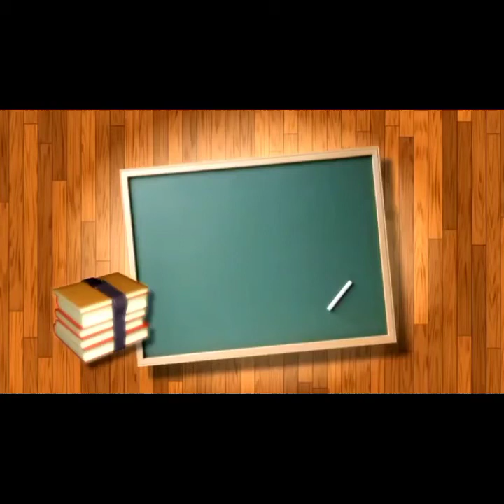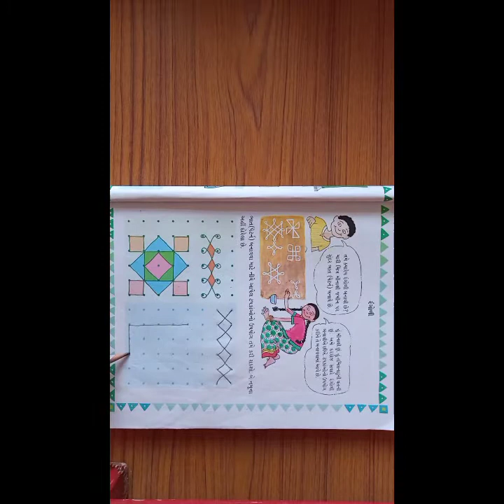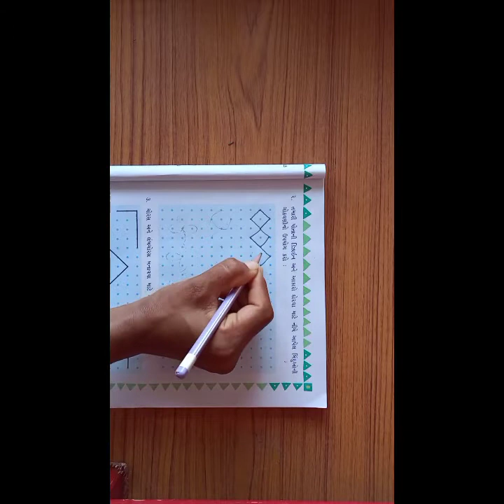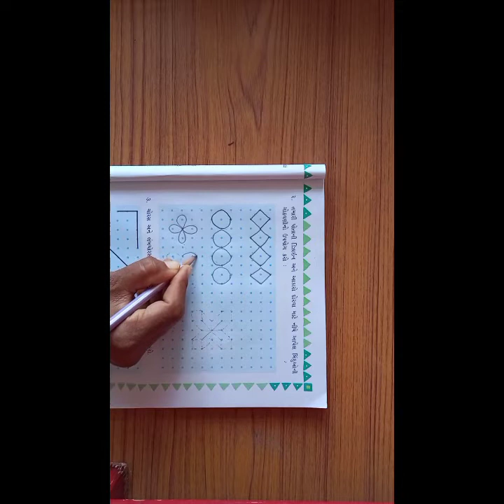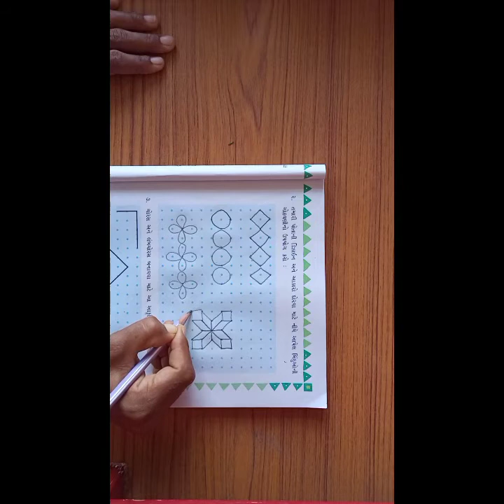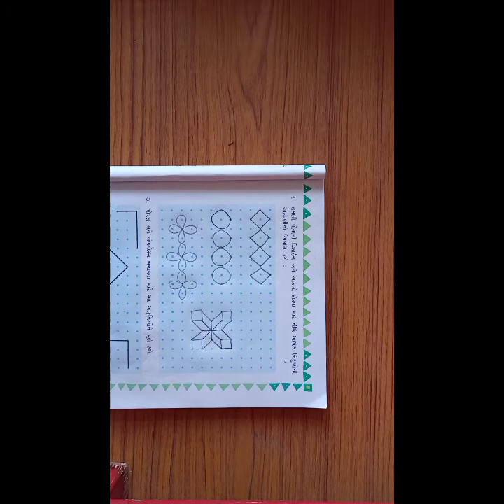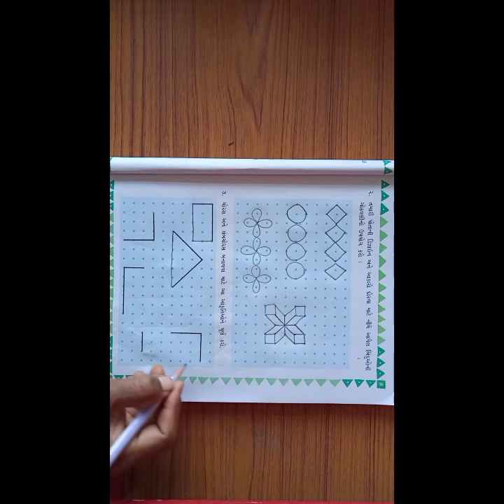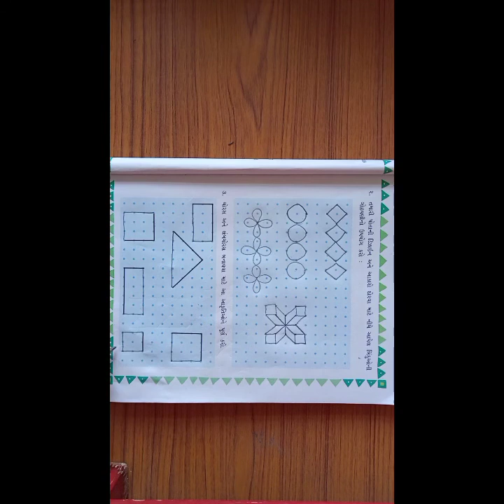SHEETALMAAM+MATHS+STD 3+ch 1